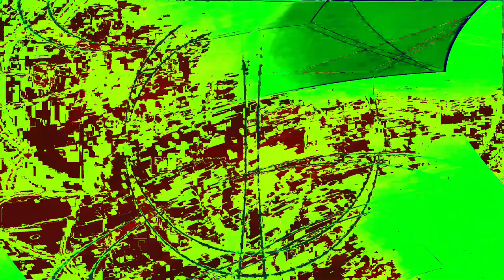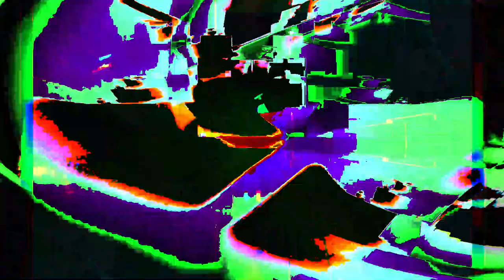Movie 24 07 05 00h58m50s